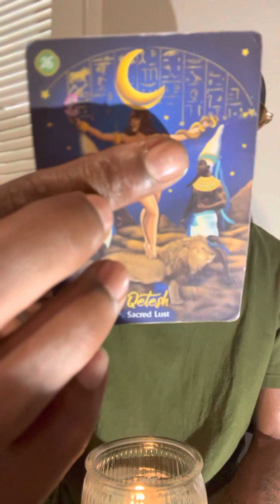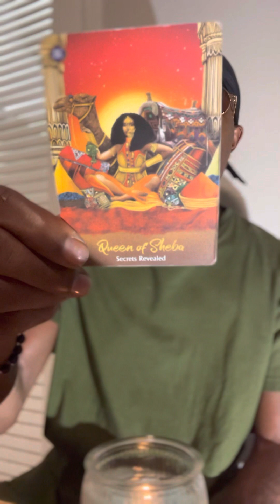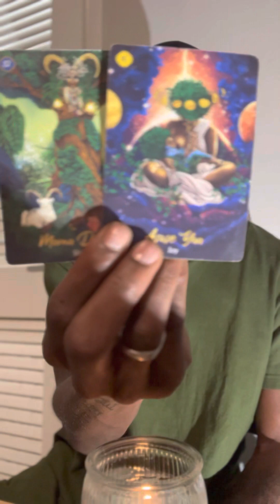PISCES ♓️ “ Don’t worry about the past. The best of you is ahead of you. You are in route “